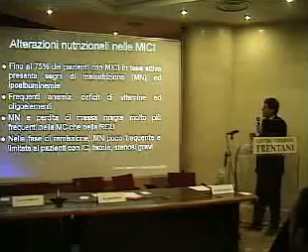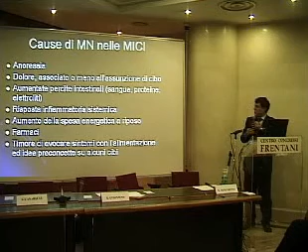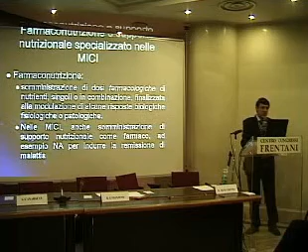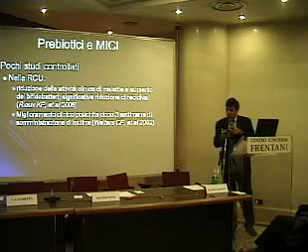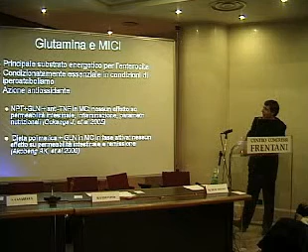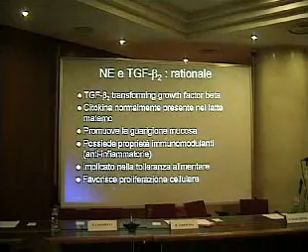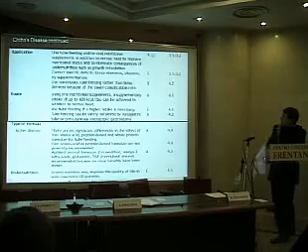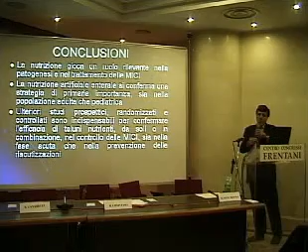Maurizio Muscaritoli: Aspetti nutrizionali nelle Malattie Infiammatorie Croniche Intestinali (MICI)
© Maurizio Muscaritoli / Ventennale Amici Lazio 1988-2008 / / 2008

Il professor Maurizio Muscaritoli, Direttore dell'Unità Operativa Complessa e di Coordinamento dell'Attività di Nutrizione Clinica presso l'Azienda Policlinico Umberto I di Roma, Docente di Medicina Interna presso l'Università di Roma La Sapienza, ci parla degli aspetti nutrizionali nelle Malattie Infiammatorie Croniche Intestinali (MICI). Le Malattie Infiammatorie Croniche Intestinali (MICI) sono caratterizzate da un processo infiammatorio cronico della mucosa colica (nel caso della colite ulcerosa) o dello spessore della parete intestinale, con distribuzione settoriale, di tutti i segmenti intestinali (nel caso della malattia di Crohn o morbo di Crohn). Il picco di maggiore incidenza cade tra i 20 ed i 30 anni di età senza distinzione di sesso. L'eziologia è sconosciuta ma sicuramente multifattoriale. Le ipotesi più accreditate indicano una componente genetica che, sotto la spinta della microflora intestinale, di una alterata permeabilità di membrana e di una disregolazione del sistema immunitario mucosale, portano ad un processo infiammatorio che si auto mantiene. Le strategie terapeutiche si basano su farmaci antiinfiammatori e/o immunosoppressori, adeguandole alle caratteristiche della malattia del singolo paziente. La complessità delle manifestazioni cliniche, le complicanze od il fallimento terapeutico, rendono necessario ricorrere alla chirurgia che, se risulta curativa nella colite ulcerosa, risolve solo la complicanza nella malattia di Crohn. In entrambi i casi è necessario che un team medico-chirurgico esperto valuti quando è il momento giusto per ricorrere alla chirurgia e stabilisca le possibilità terapeutiche dopo un intervento di risoluzione di una complicanza. Inoltre, le possibili concomitanti manifestazioni extraintestinali, in particolare articolari, cutanee, oculari, metaboliche, endocrine, legate alla malattia o causate dalla terapia, rendono necessario il ricorso ad una serie di specialisti di varie discipline. La terapia nelle Malattie Infiammatorie Croniche Intestinali (MICI) ha come obiettivi: l'induzione e il mantenimento prolungato della remissione, il controllo dei sintomi e il miglioramento della qualità di vita. La malnutrizione può verificarsi sia nella rettocolite ulcerosa sia nel morbo di Crohn: prevalentemente nel morbo di Crohn poiché può colpire qualsiasi tratto dell'apparato gastrointestinale ma principalmente l'intestino tenue deputato all'assorbimento dei nutrienti. I meccanismi alla base della malnutrizione nelle malattie infiammatorie intestinali includono ridotta assunzione di cibo, dovuta ai sintomi spesso associati (nausea, vomito e dolore addominale); malassorbimento o perdita di nutrienti attraverso il tratto gastroenterico; aumento del fabbisogno energetico dovuto al processo infiammatorio che interessa la mucosa intestinale e, più raramente, a fattori iatrogeni (es. interventi chirurgici pregressi). Nutrizione Enterale Esclusiva (NEE). Già dagli anni '70, la Nutrizione Enterale Esclusiva (NEE) è stata utilizzata per il trattamento del morbo di Crohn ed è oggi riconosciuta dalle linee guida sul management terapeutico del morbo di Crohn come il trattamento di prima linea per l'induzione alla remissione nei pazienti con malattia attiva luminale. Nonostante le solide prove dell'efficacia della terapia nutrizionale nei bambini, i meccanismi con cui la NEE induce la remissione rimangono non del tutto chiari. Dieta di esclusione per la malattia di Crohn (CDED). La Dieta di Esclusione per la Malattia di Crohn (CDED: Crohn's Disease Exclusion Diet) è quella al momento più promettente e con maggiori evidenze cliniche. La CDED, a differenza della NEE, agisce sui meccanismi che influenzano l'aspetto dell'infiammazione (dieta e microbiota), aumenta il tempo di remissione clinica e promuove abitudini di vita sane. L'impiego della CDED ha consentito un'inversione di tendenza nel trattamento della malattia di Crohn pediatrica. In studi successivi è stato dimostrato che la CDED ottiene risultati terapeutici comparabili a quelli della NEE con il vantaggio di una maggiore accettazione da parte dei pazienti. La validità della CDED viene confermata anche dal confronto del microbiota intestinale al termine delle due diete. Nel caso della NEE si assiste ad una regressione alla situazione microbiologica precedente al trattamento, mentre nella CDED le modifiche del microbiota, soprattutto in termini di diversità, persistono anche diversi mesi dopo. La CDED rappresenta ad oggi, la strategia nutrizionale con maggiori evidenze cliniche e di supporto, risultata efficace, ben tollerata ed utilizzabile a lungo termine per l'induzione e il mantenimento della remissione clinica ed endoscopica nei bambini affetti da MICI.